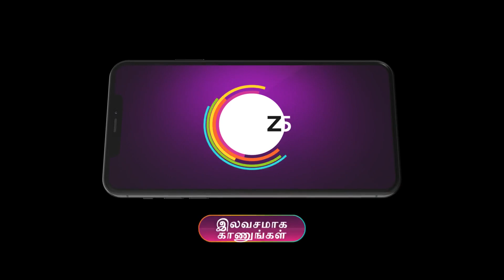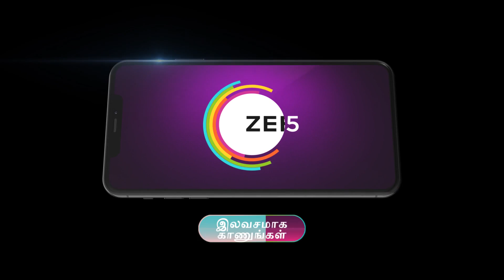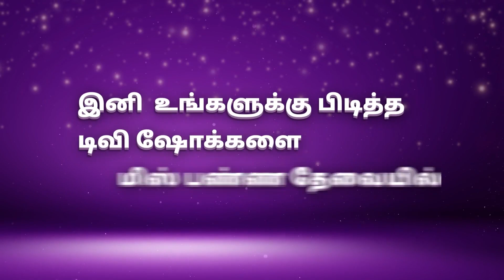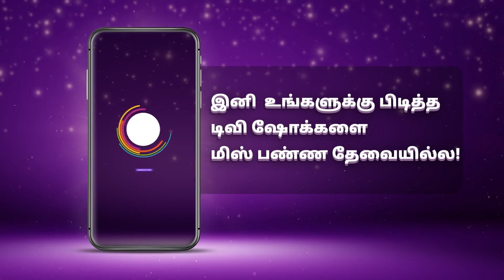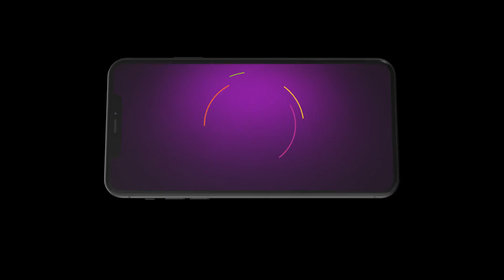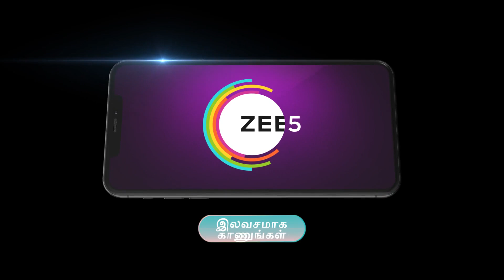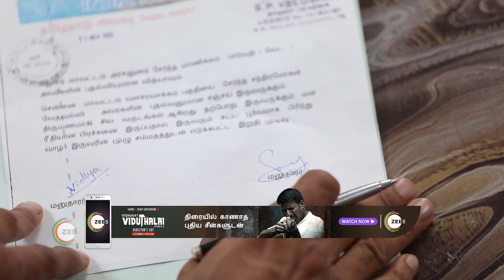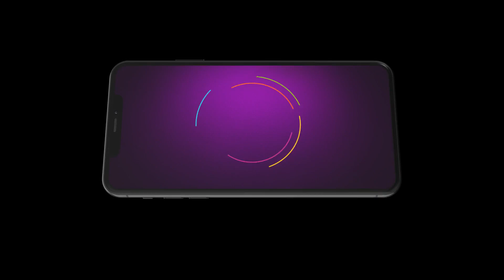Best Of Zee Tamil - Tamil TV Show - Catch Up Highlights Of The Day - Dec 09 2023 - Zee Tamil